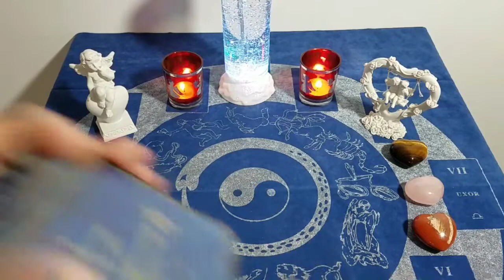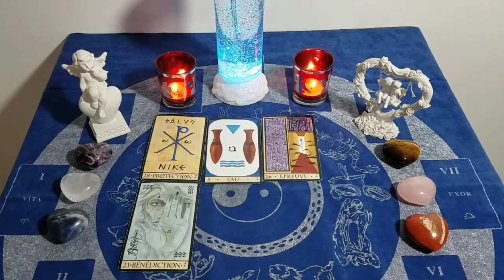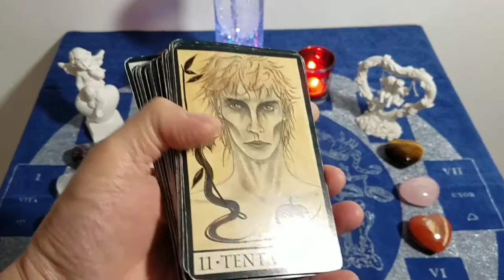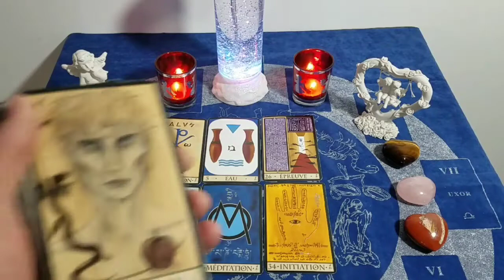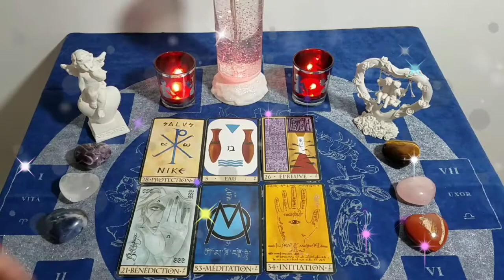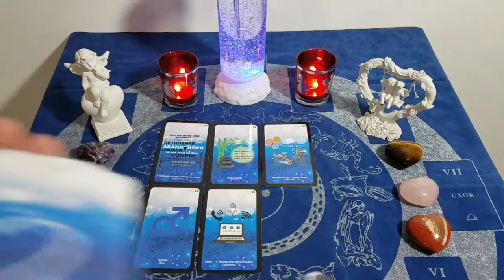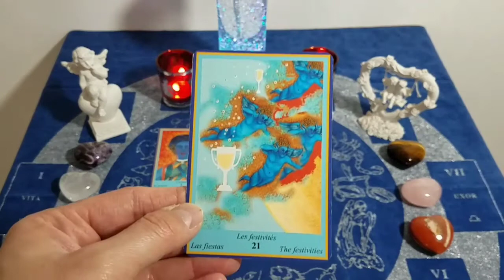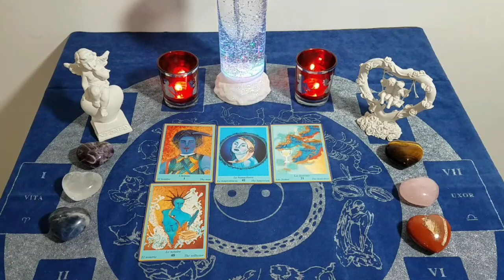🔮♉️ TAUREAU MAI 2021 ♉️🔮 Domaine général.